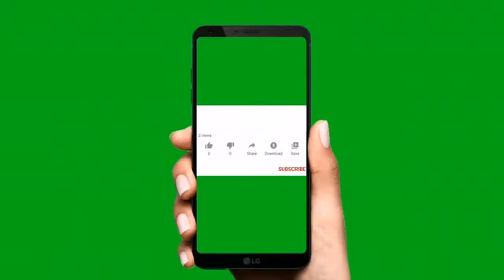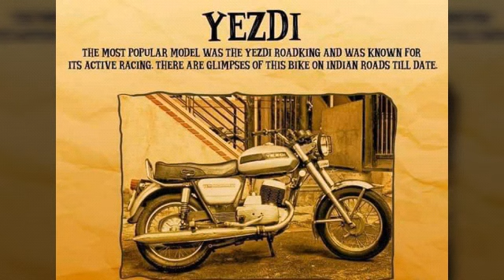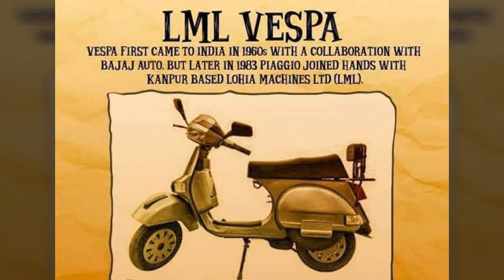vintage bikes of india explain in kannada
Old bikes jawa to kainatic honda explain in kannada